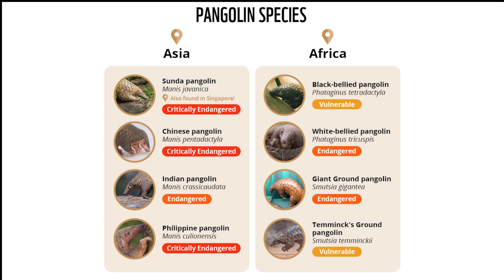Nicci Wright on pangolins and poaching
Please support them, they are doing great work helping pangolins.